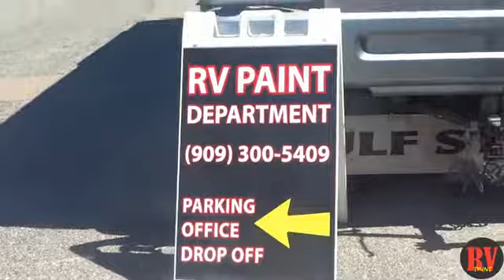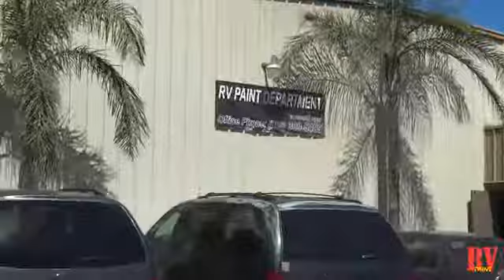RV service Fontana RV paint department